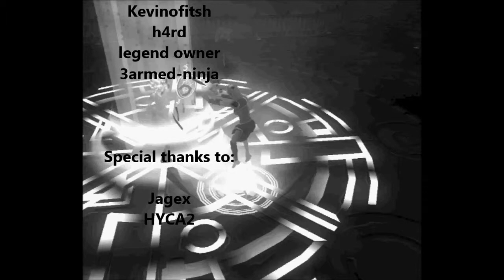RFV The Saradomin Flag (part 13)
Ehh... Things are really strange!